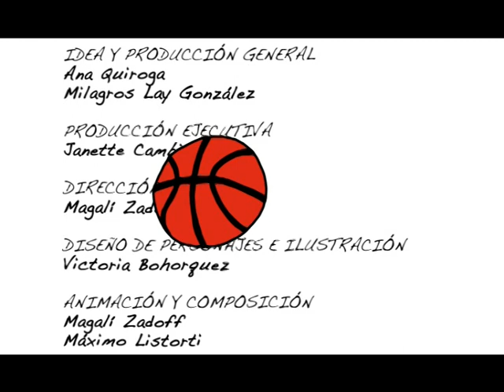remo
micro emitido por canal ENCUENTRO. Argentina 2009.